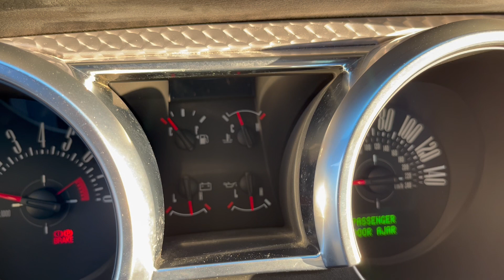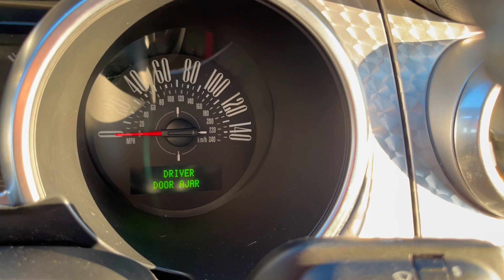2008 Ford Mustang Bullitt Walk-around Video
Bullitt, starring Steve McQueen, was one of the most iconic movies of the Sixties. Who can forget that iconic scene where McQueen’s character burns plenty of rubber in a 1968 Ford Mustang GT Fastback? The car was painted in a distinctive shade of green, and subsequently, there would be many Bullitt Mustang editions available to the public. So, when Ford turned to retro-modern design with the fifth generation of the Mustang, it was logical for a Bullitt Edition to follow. This particular 2008 Ford Mustang Bullitt has just 22,990 miles on the clock and comes with two keys, plus all servicing up to date. Most importantly, it proudly bears Steve McQueen’s signature on the faux aluminum dash, and comes with a Frank Bullitt license plate too.